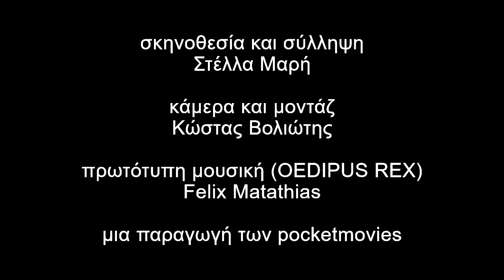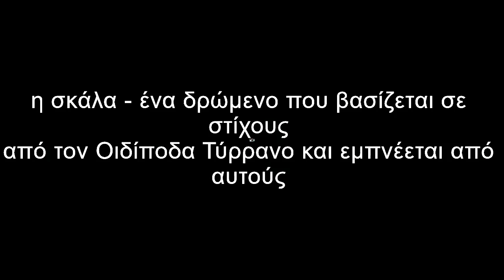"η σκάλα" - ένα δρώμενο που στηρίζεται σε στίχους από τον Οιδίποδα Τύραννο, από τα pocketmovies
Στίχοι από μονολόγους του Οιδίποδα, φωτογραφίες, μουσική,σε μια σκάλα του σήμερα - γιατί η Αρχαία Τραγωδία είναι σύγχρονη